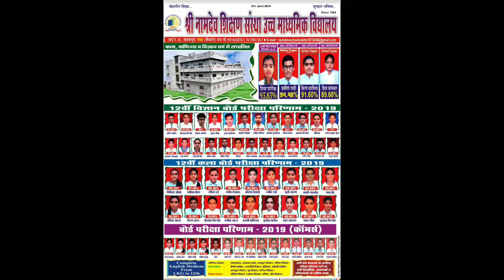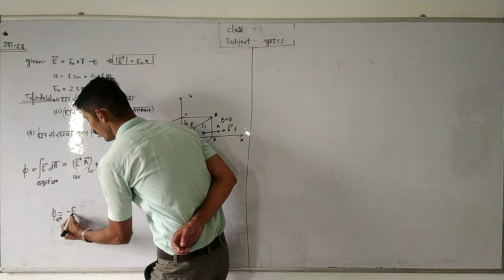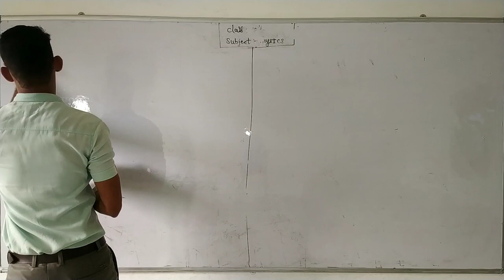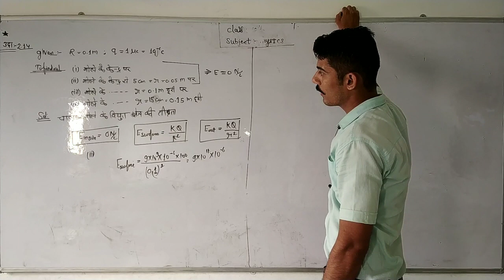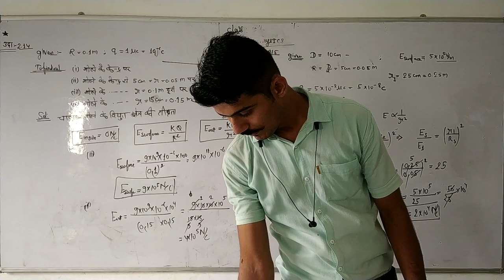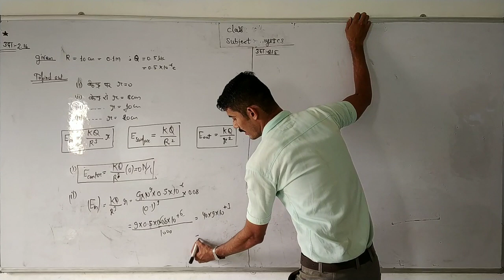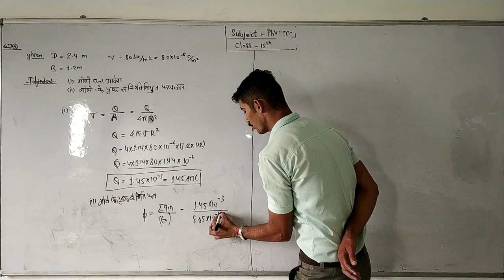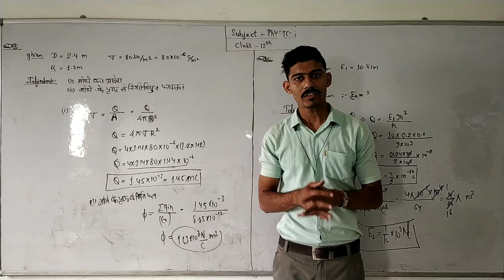Lecture:-14{Numerical problem on the basis of Gauss's low and It's application from RBSE text book.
this video on the basis of Numerical Problem on the basis of Gauss's law and It's application from RBES text book.

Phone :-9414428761